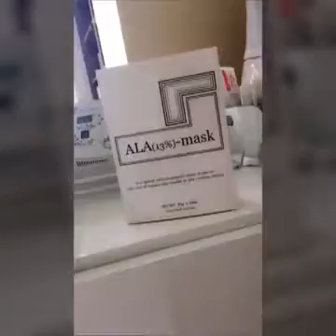Jadid arayesh sadaf taherian جديد